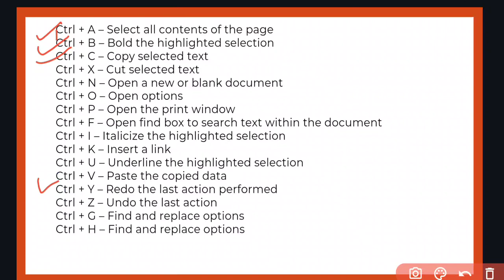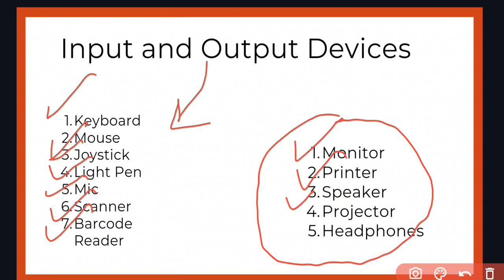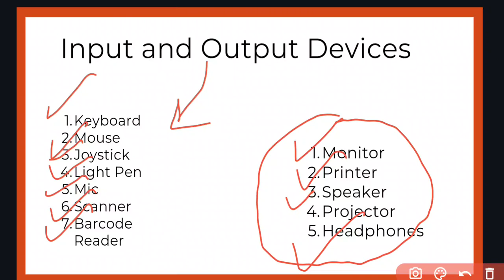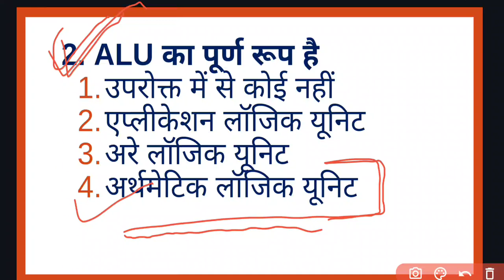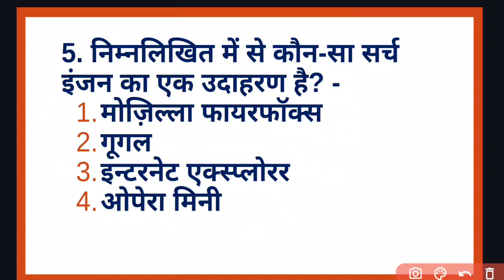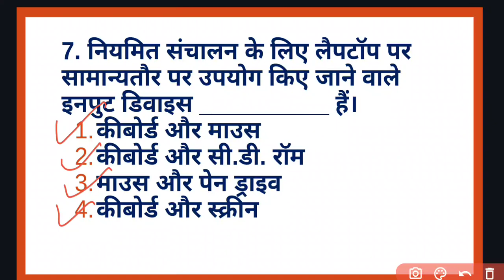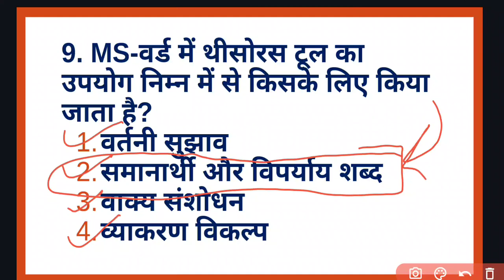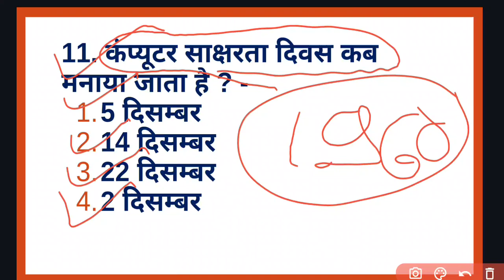KVS Computer Class 2023 I KVS Computer Course I KVS Computer Course for PRT TGT PGT 2023